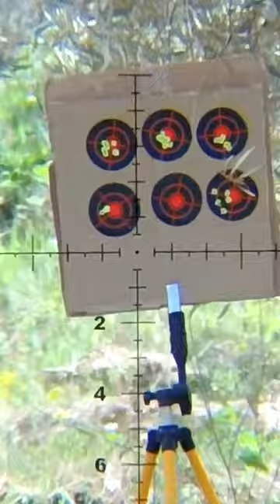FLIPA!! VUELO BALIN A CAMARA LENTE. KATRAN X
Fue esta una de las primeras pruebas que pude hacer con mi nueva carabina pcp Airmaks Krait utilizando del Slug de 25gr de la marcha HN.
Ya he dicho que el cañón de 700mm que tiene montado mi Airmaks Katran X es una delicia. Aunque es un cañón específico para disparar slug también se defiende bien con algunos balines diábolos si se ajusta bien en velocidad. Sin embargo, a mi no me gusta cambiar el Setting de mi carabina pcp por tal motivo digo que es un buen cañón ya que no necesita demasiados ajustes.
Pero si ese cañón es bueno, el que monta la carabina pcp Airmaks Krait L es... pufffff. aun mejor. Al menos juraría que lo es. Pues ya no solo dispara bien con prácticamente cualquier balín diábolo si no que también lo hace de forma muy eficaz con los slug que he podido probar. Y ojo, sin cambiar ningún tipo de configuración en la carabina Krait. ¿Podría ir mejor si buscas un setting exclusivo para cada balín? Estoy seguro que de que. Sin embargo. lo divertido que es poder tirar prácticamente cualquier balín... Perfecto para mí.